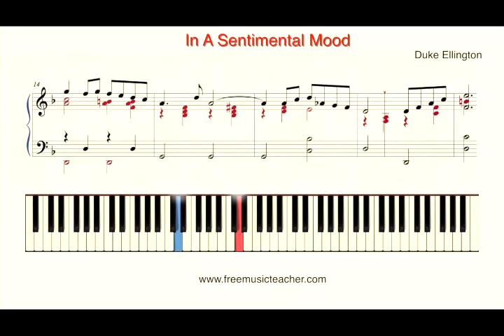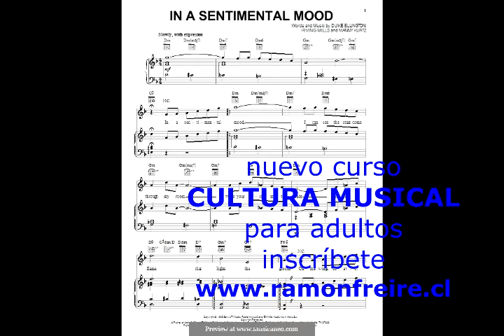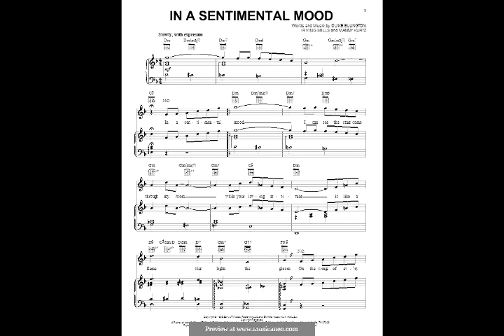Nuevos cursos de CULTURA MUSICAL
para ADULTOS. Un ejemplo con DUKE ELLINGTON y su composición IN A SENTIMENTAL MOOD, mayores informes